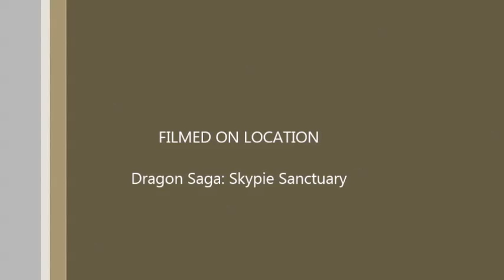Dragon Saga: A Beginner's Guide to 60 (Season 2 Episode 5: Skypie Sanctuary)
Walkthrough for Skypie Sanctuary